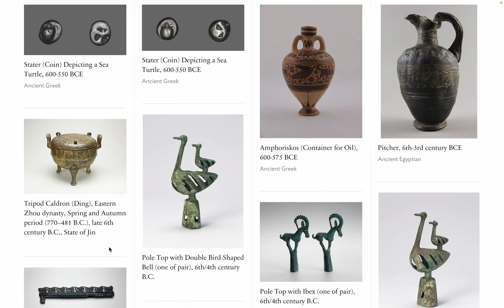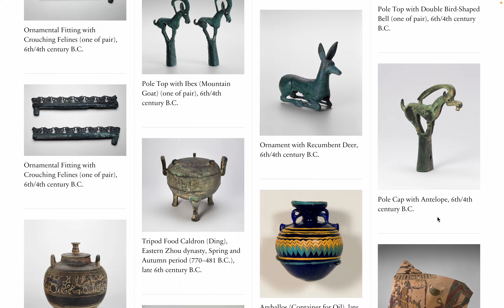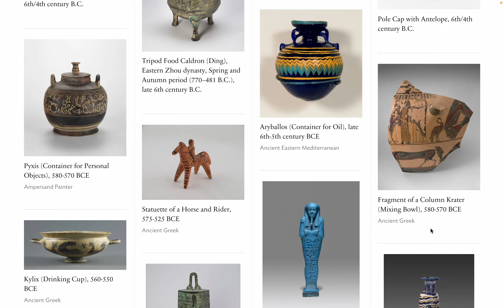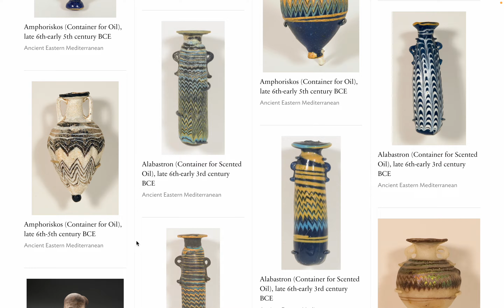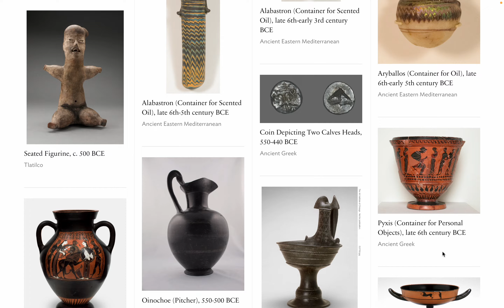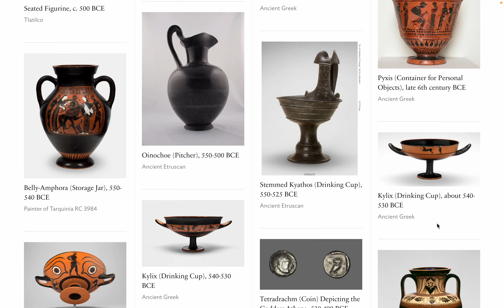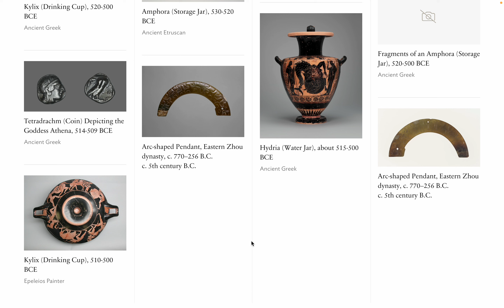美術: シカゴ美術館 コレクション page 29. by Hiroki 20230921v